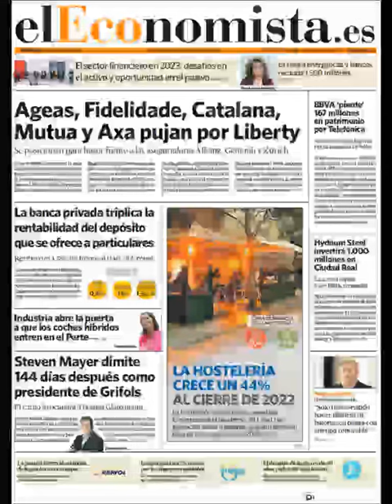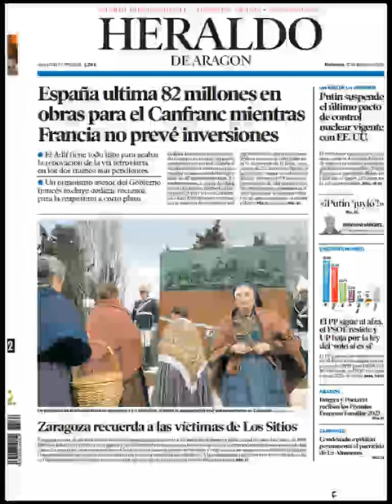Noticias Miércoles 22 Febrero 2023 Portadas Titulares Diarios Periódicos España Spain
Principales Titulares de Noticias en Portadas Diarios Periódicos Españoles del Miércoles 22 de Febrero de 2023 ¿Que le Pareció este día?

Si quiere visualizar nuestros servicios inmobiliarios y agencias inmobiliarias en Barcelona visite